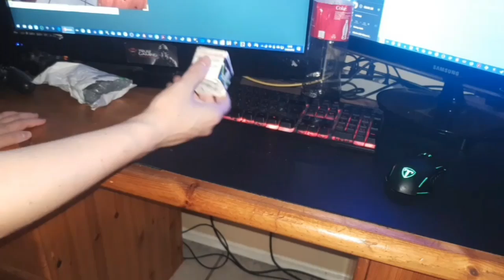Made in China #4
Wish